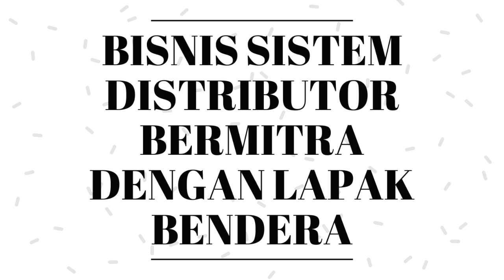INVESTASI BISNIS YANG AMAN BAGI PEMULA !!!